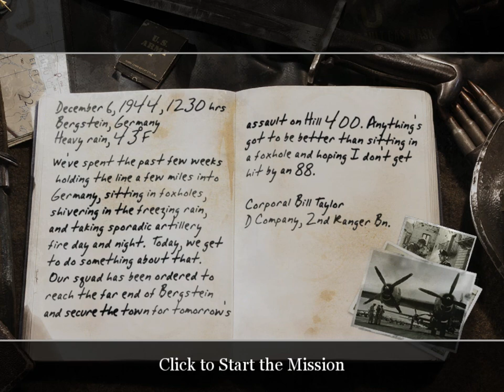Call of Duty 2 Part 9 Hill 400 No Commentary